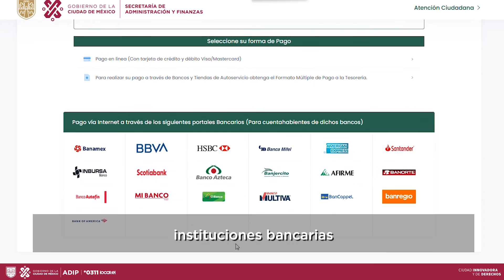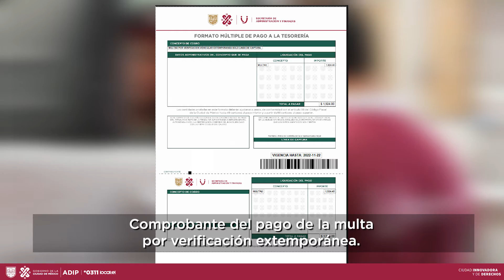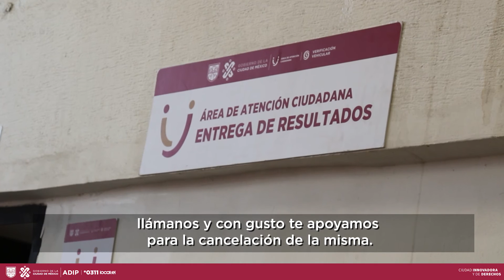VERIFICACIÓN VEHICULAR EN LA CIUDAD DE MÉXICO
Te mostramos el paso a paso para realizar la verificación vehicular en la Ciudad de México.

Ante la duda Locatel.